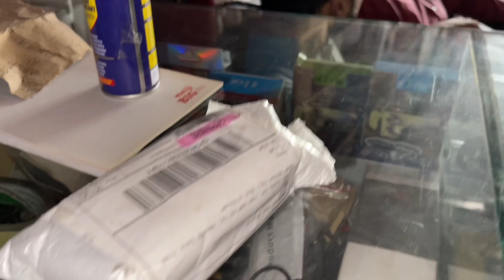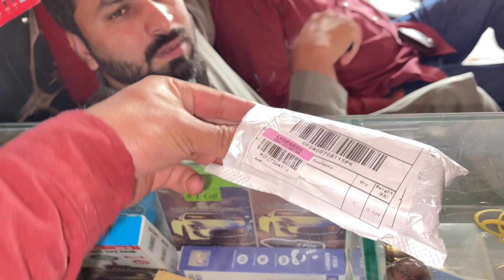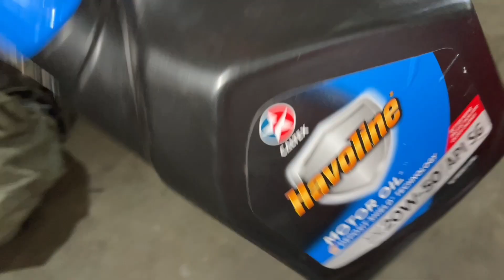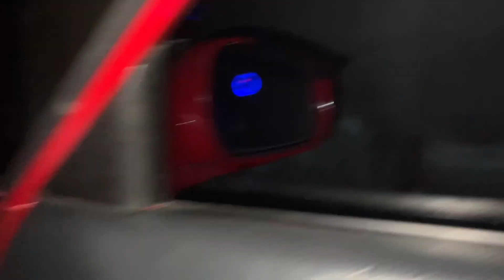No More Drive 😔Locked. Install Original Rs Spoiler |Humzay